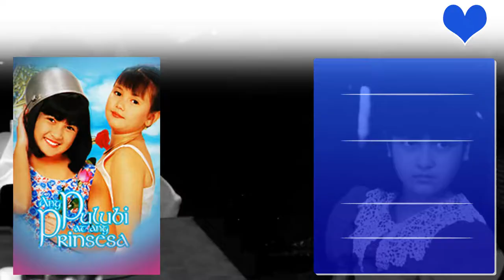Eula Valdez Top 10 Movies | Best 10 Movie of Eula Valdez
Top 10 Movies of Eula Valdez

Find the list of movies by Eula Valdez you can find more information, movie trailers, posters, reviews, youtube links in below link.
Ang Pulubi at ang Prinsesa

Pl. Comment down your favorite movie of Eula Valdez